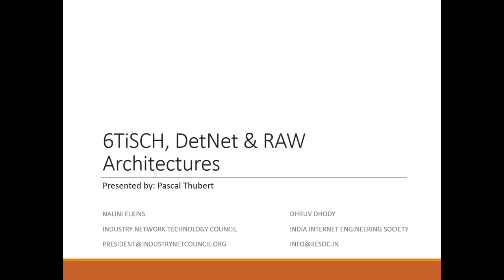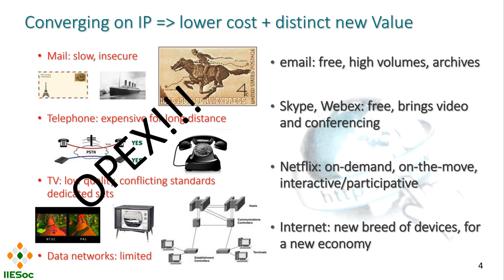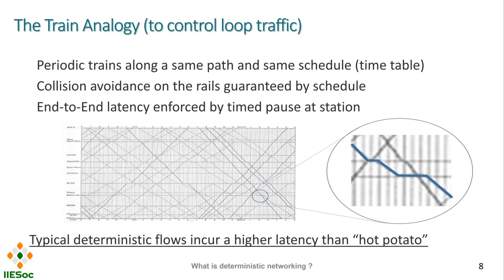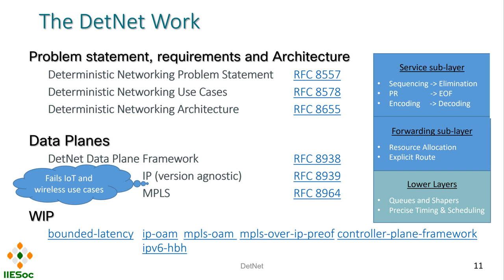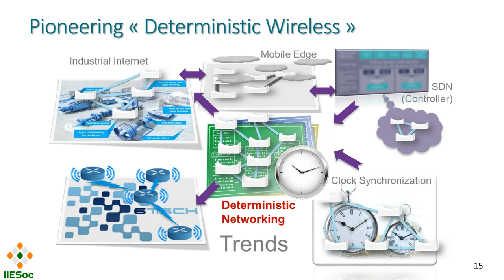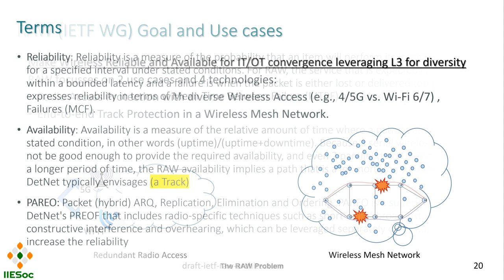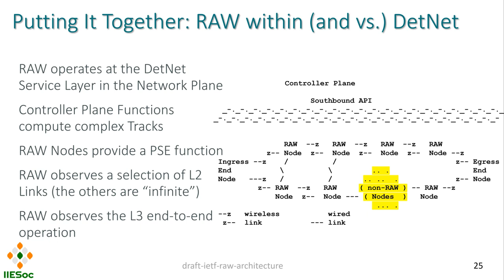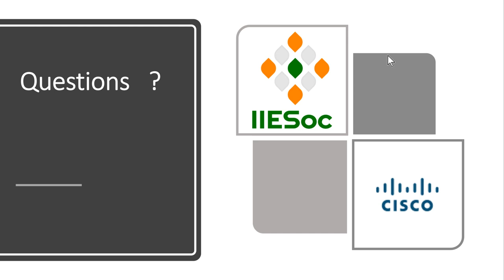6TiSCH and Deterministic Networks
Despite the general benefits experienced with converging data, mail, voice, and video over IP, a number of domains in Operational Technology (OT) including Industrial IoT, vehicular automation, professional audio, and so on, still rely on semi-proprietary technologies for their the network operations. This is because machine-to-machine communications require deterministic properties such as guaranteed worst case latency and jitter and high reliability that traditional IP, which is based on statistical multiplexing and reactive congestion management, cannot offer.

In recent years, new work at IEEE 802.1 TSN and at the IETF with 6TiSCH, DetNet, and RAW, propose an evolution to IP networks that enable those deterministic properties for well characterized flows, over initially wired and then wireless networks. This session will introduce the concept of deterministic networking and how it applies to IoT, keeping in mind that machines are not necessarily small and constrained, and that automation applies to large things such as trains and nuclear plants. The architectures behind DetNet, 6TiSCH, and RAW, how they relate and specifically how they can leverage IPv6, will be browsed at a high level.

 The presenter, Pascal Thubert from Cisco, is a co-editor of RFC 8655 (the DetNet architecture), RFC 9030 (the 6TiSCH architecture), and the WIP draft RAW architecture, and well as the RPL routing protocol (RFC 6550), the 6LoWPAN Header Compression (RFC 6282) and Neighbor Discovery (RFC 8505 / 8928 / 8929) protocols.